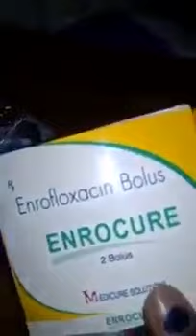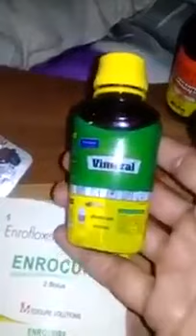Kabootar me Lakwa ki bimari ka ilaj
Treatment for twisted neck of pigeon